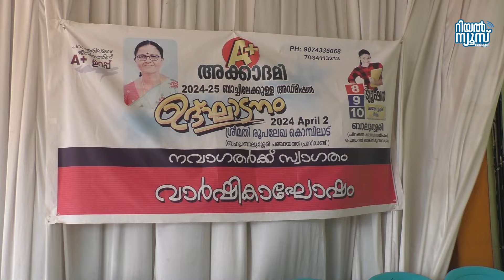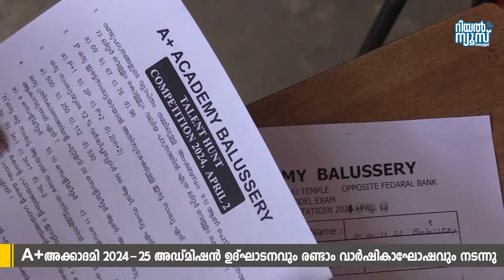A+ അക്കാദമി 2024 -25 അക്കാദമി വര്‍ഷത്തെ അഡ്മിഷന്‍ ഉദ്ഘാടനവും രണ്ടാം വാര്‍ഷികാഘോഷവും സംഘടിപ്പിച്ചു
സെന്റര്‍ ഫോര്‍ എക്സലന്‍സി ഇന്‍ എജ്യൂക്കേഷന്‍, പഠനത്തിലൂടെ ജീവിതത്തിന് എ പ്ലസ്  ഉറപ്പ് എന്നീ ആപ്ത വാക്യങ്ങളുമായി   ബാലുശ്ശേരി ചിറക്കല്‍ കാവിന് സമീപം, ഫെഡറല്‍ ബാങ്കിന് മുന്‍വശത്ത് രണ്ട് വര്‍ഷം മുമ്പ് പ്രവര്‍ത്തനം ആരംഭിച്ച എ പ്ലസ് അക്കാദമി 2024 -25 അക്കാദമി വര്‍ഷത്തെ അഡ്മിഷന്‍ ഉദ്ഘാടനവും രണ്ടാം വാര്‍ഷികാഘോഷവും സംഘടിപ്പിച്ചു.കോളജ് ഓഡിറ്റോറിയത്തില്‍ നടന്ന ചടങ്ങ്  ഗ്രാമപഞ്ചായത്ത് പ്രസിഡണ്ട്  രൂപലേഖ കൊമ്പിലാട് ഉദ്ഘാടനം ചെയ്തു.
പുതിയ പഠന ബോധന രീതികളും, സര്‍ക്കാര്‍ അംഗീകൃത യോഗ്യതയും പരിചയ സമ്പന്നരുമായ  അദ്ധ്യാപകരാണ്  എപ്ലസ്  അക്കാദമിയില്‍ ക്ലാസുകള്‍ നയിക്കുന്നത്.